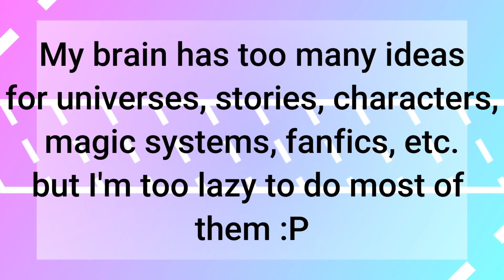That I'm Already Tracer meme with my OCs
OCs in order of appearance (excluding genderswapped noncano ones)
Marleena "Meowza" Purrana
(Espe)Atto Espeon
Selene (Asuki Nagare)
Kyoumi Yokouchi
Celia Rosacea
Kiara Thompson

I used FireAlpaca (art), Google Slides (animation), Filmora11 (editing), OBS (recording to get rid of the Watermark), and Video Editor (free on Windows, trimming out the beginning and end)